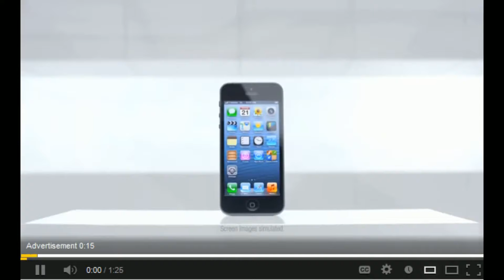Frag Dolls Play: GOW - Baird's Testimony: Mesuem of military glory - 6 / 9